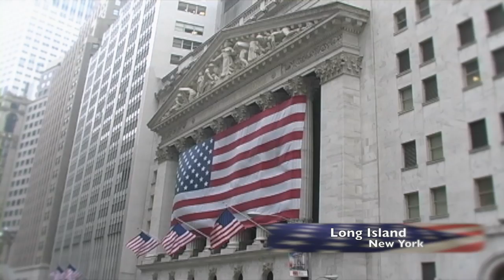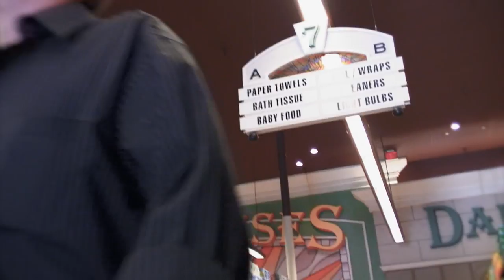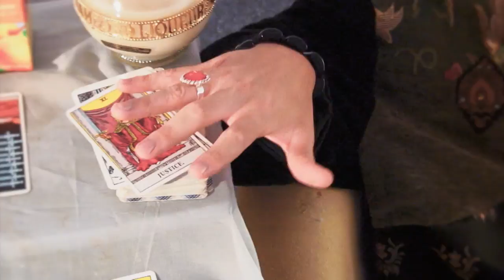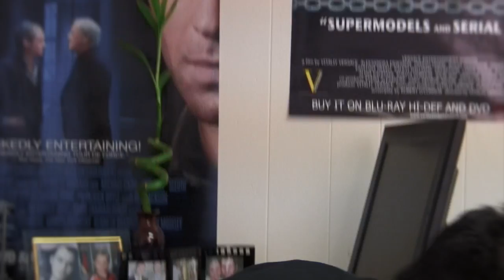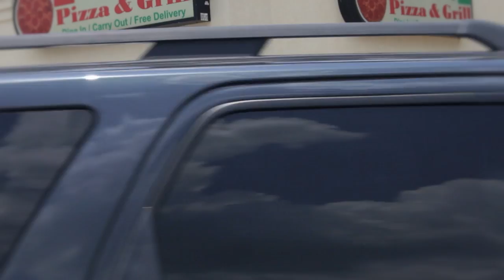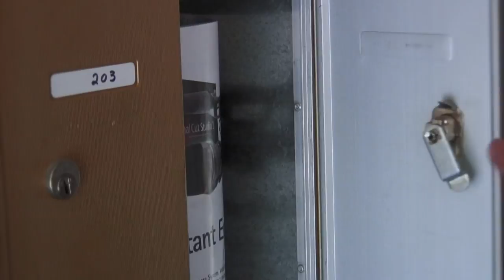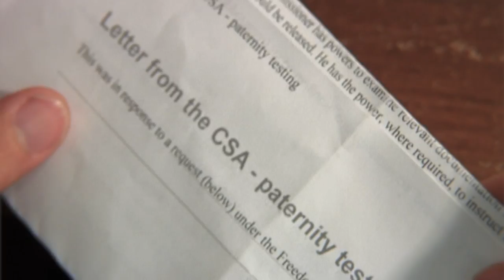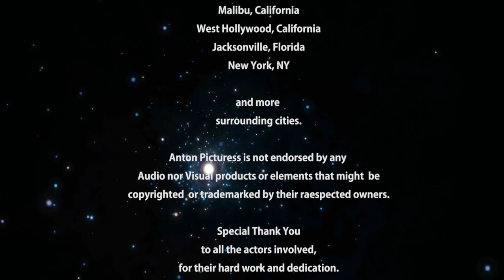American Style (2008) Director's Cut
A twin, stolen from the arms of his mother. Brothers separated. Will they ever meet again? A Mob Boss, an actress, a degenerate gambler and a Hollywood agent.

Cast

(in alphabetical order):

AIDAN BRISTOW ... Kevin Steinman
imdb.to/z3swY1

ANNABELLE BOURLET ... Jenna
imdb.to/wGKGu6

BIBIANA NAVAS ... Actress Monique
imdb.to/AFu25Y

CHRIS TAMPU ... Pedestrian Fabian
imdb.to/xGfH42

DOUGLAS MACPHERSON ... Actor Dave
imdb.to/wvka98

ERIC STITT ... Salvatore Galvano
imdb.to/zIc3wG

EVENA ALEXANDRE ... Elena Kennedy
imdb.to/xGhEoM

FAREED A. SAYED ... Rookie Officer Tom
imdb.to/ypuYfN

GEORGE ANTON ... Giles "the Fortune Teller"
imdb.to/z91Jc9

GREG WILLIAMS ... Police Officer Joshua
imdb.to/zj9aIO

JACOB PATRICK ...  Hank the Cop
imdb.to/xHWY9t

JARROD TOCCI ... Twins Father Sam
imdb.to/z4NUC6

JEFF GARNER ... Detective Gene
imdb.to/wWLMj8

JENNA McCOMBIE ... Kelly
imdb.to/wzpo7l

JESS REAGAN ... Jimmy "the Engine" Tarantino
imdb.to/wXrJDx

JOEL VAN BRUNT ... Carmine Galvano (Twin Anthony)
imdb.to/yUh6KH

JOSE CACERES ... J.C. the Tequila Provider
imdb.to/AFjrOY

GEORGE ANTON ... Juliano (voice over)
imdb.to/z91Jc9

JOSEPH DANIELS ... Detective Perry
imdb.to/yvy2IS

KALETI WILLIAMS ... Hitman Vince
imdb.to/zsbka1

LANA KATHERINE ... The Twins
imdb.to/AEZdnZ

LYNDI KENNEDY ... Angelina
imdb.to/xEUzng

MAX BEARD ... Dave Stewart (Twin Tim)
imdb.to/wJSnvI

MICHAEL RESENDEZ ... Broadway Director Martin
imdb.to/wSlahC

NOELLE BALFOUR ... CIA Jane
imdb.to/wEPAcH

OTO BREZINA ... Senator Jim Burke
imdb.to/zqqBiE

PAUL GALAZO ... Broadway Producer Sam Lee
imdb.to/wy88TN

RHONDA DUNWOOD ... Joanne Kennedy
imdb.to/wNz8EP

THOMAS KIJAS ... The Golf Hitman
imdb.to/yejuBn

WENDY WILKINS ... Maria Steinman
imdb.to/zmmYRR

YEENA FISHER ... the Fortune Teller Anelia
imdb.to/wEDhVk

YUKA SANO ... Secretary Monique
imdb.to/zqqBiE

GEORGE ANTON - Hollywood Film Director
More movies: